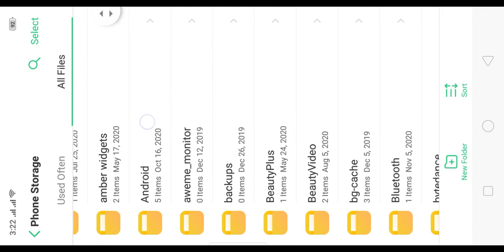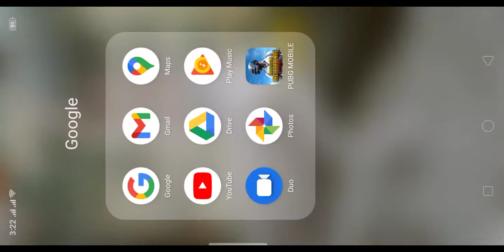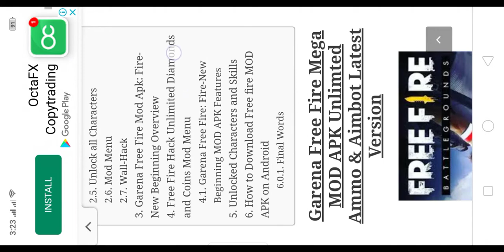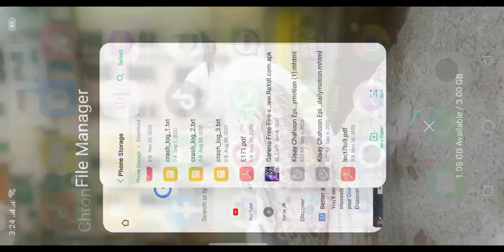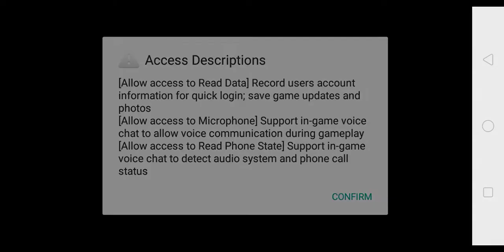free fire coins Real or Fake explain